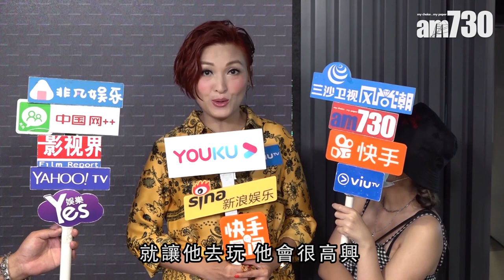【娛樂】李蕙敏帶仔仔出街怕中暑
李蕙敏出席音樂節目錄影，透露最近多了時間同仔仔相處，又不時帶他去公園，讓他跟其他小朋友玩，但最近天氣開始熱，怕會中暑。

bmgproductionmusic